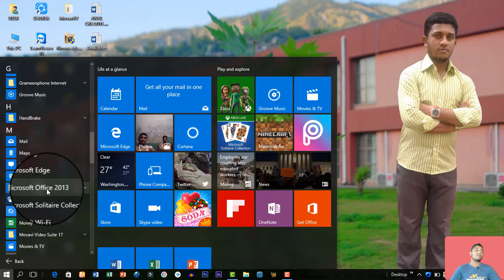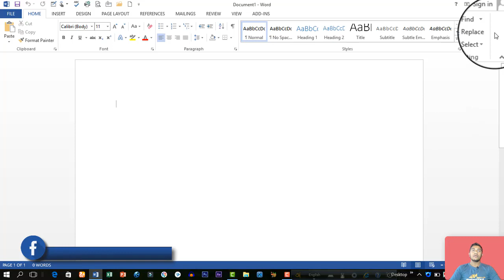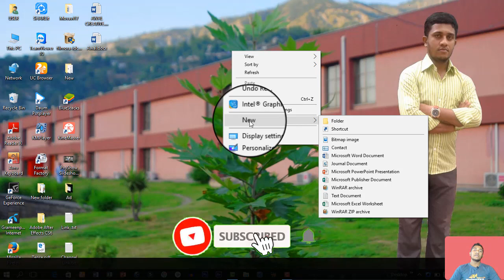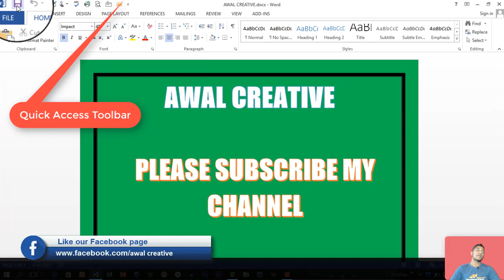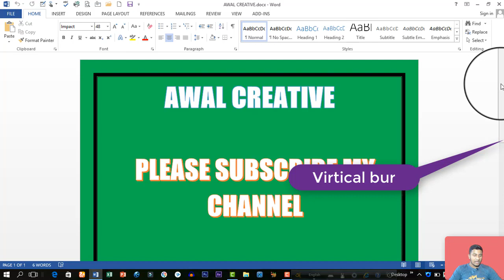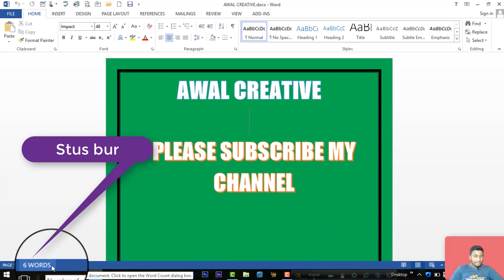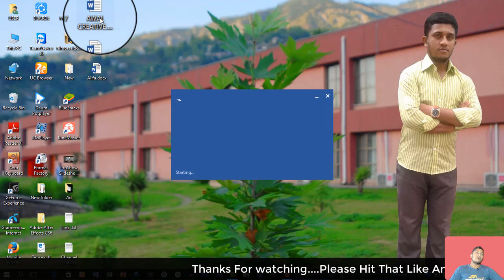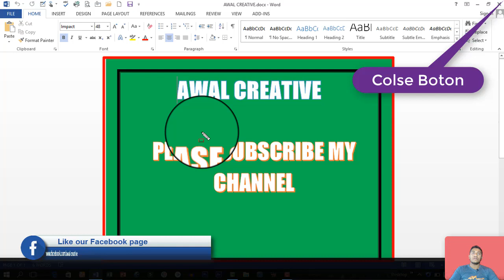Microsoft Word 2013 Tutorial in Bangla MS Word tutorial Banglaমাইক্রোসফট ওয়ার্ড বাংলা টিউটোরিয়াল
Microsoft office word 2013 tutorial bangla মাইক্রোসফট ওয়ার্ড 2013 বাংলা টিউটোরিয়াল Part 12Microsoft Word 2013 Tutorial in Bangla | MS Word tutorial Bangla

microsoft word 2007 tutorial for beginners in bangla,
microsoft word tutorial bangla,
microsoft word,
ms word,

ms word,ms office 365,
ms word tutorials,
microsoft word,
microsoft excel,microsoft,
microsoft word (software),
word,
microsoft word free,microsoft word online